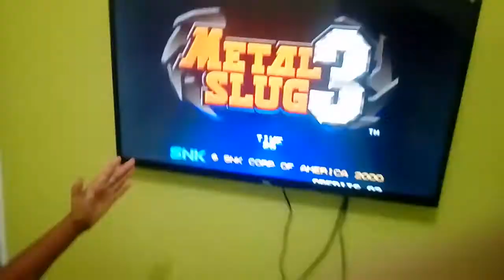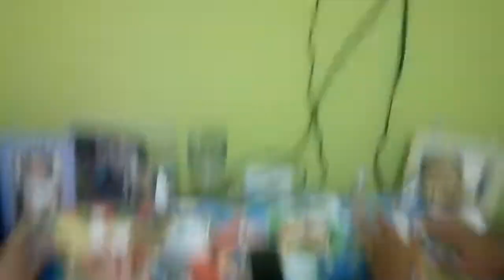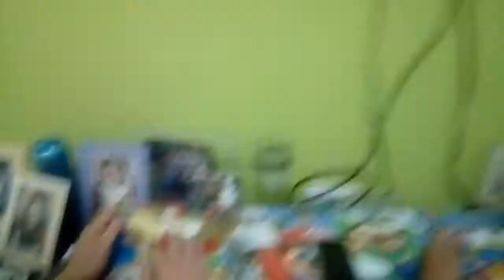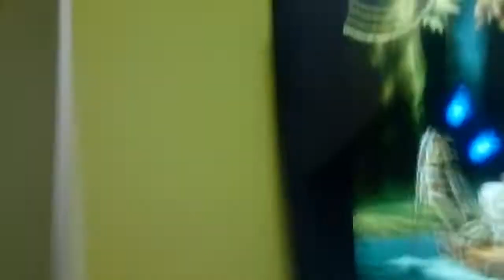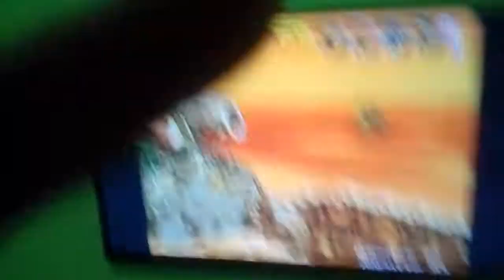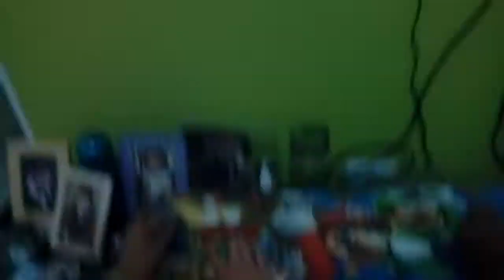Jogos nostálgicos:Metal slug 3